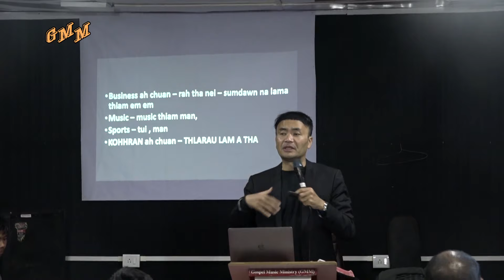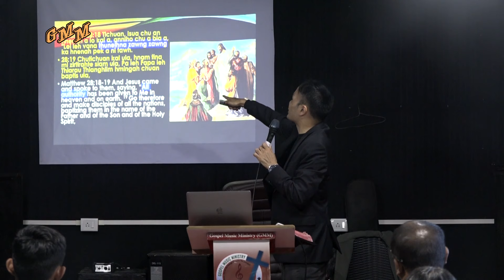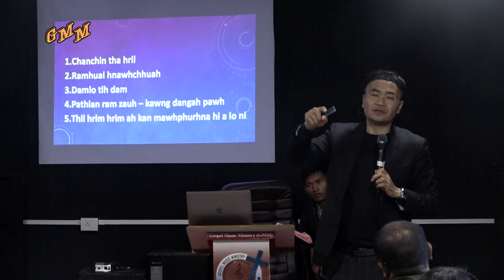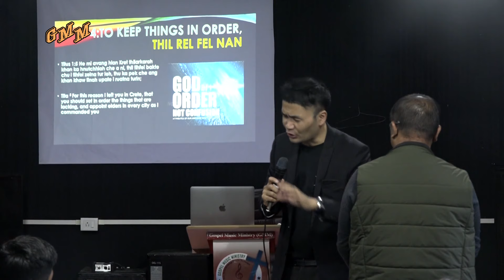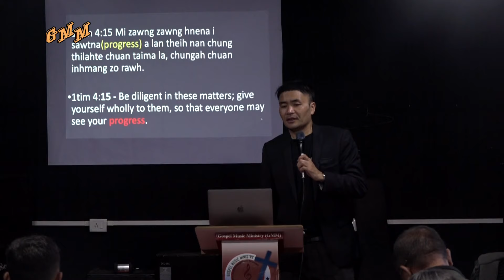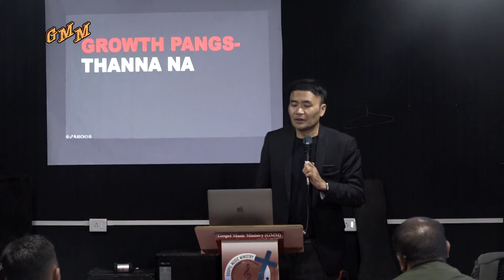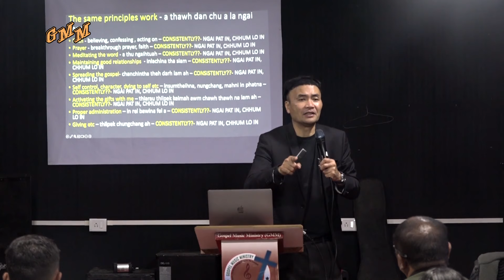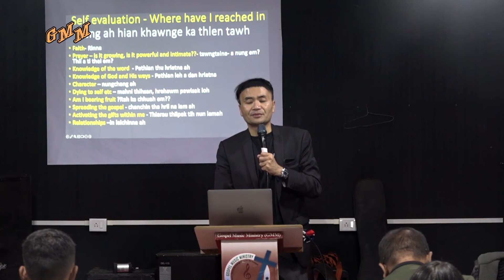Leadership Skills3 Dr Dennis Ramdinmawia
Lo ngaithla la, hmasawnna i neih ve ngei ka beisei